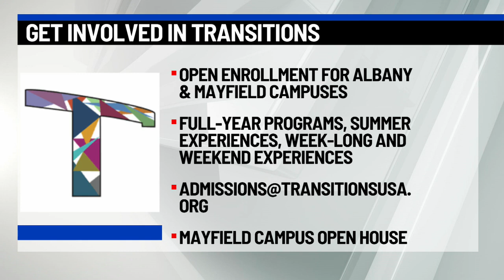Sensory Santa Experience Interview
Transitions USA and the Paul Nigra Center for Creative Arts in Gloversville are hosting Sensory-Friendly Santa experience for children with autism spectrum disorder.